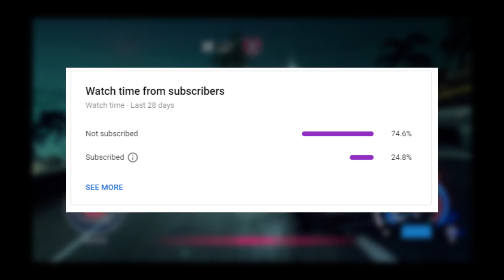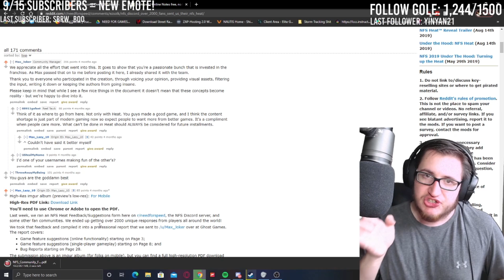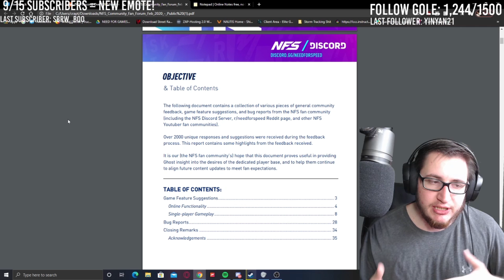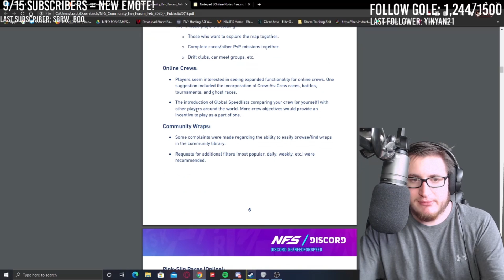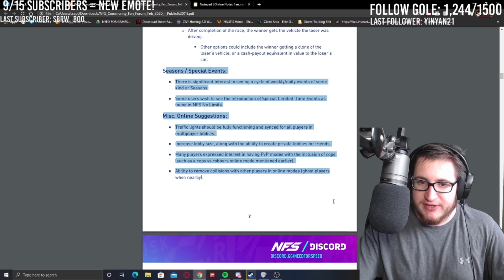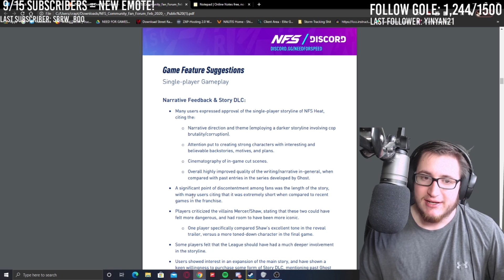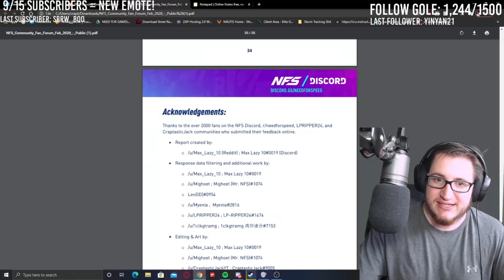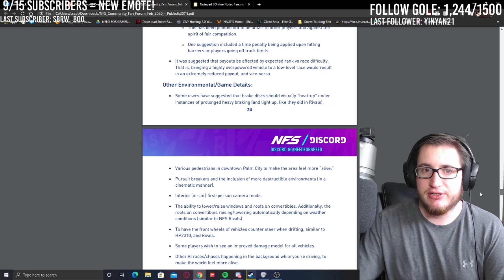We NEED To Talk About Need for Speed 2021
With Need for Speed 2021 currently being developed by Criterion Games, Now is the perfect time to tell Criterion what we would like to see out of NFS 2021, and what we don't want to see out of the next Need for Speed game.